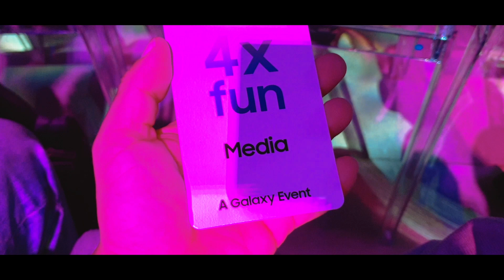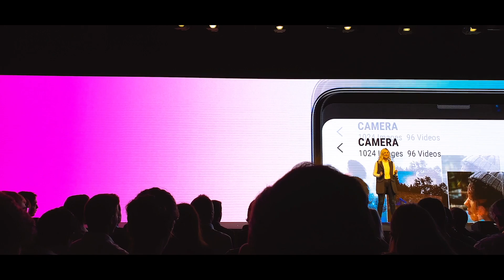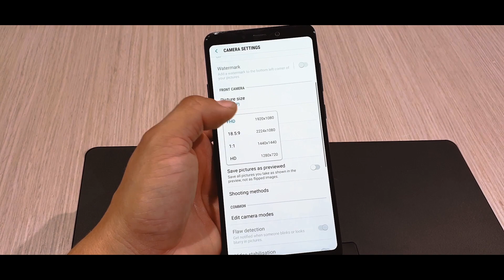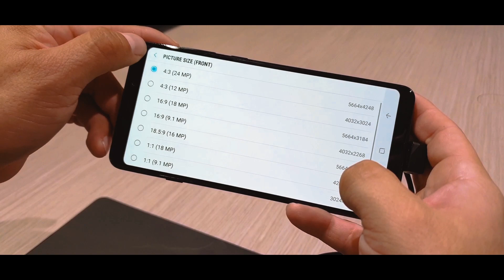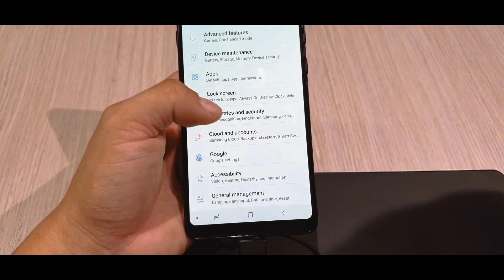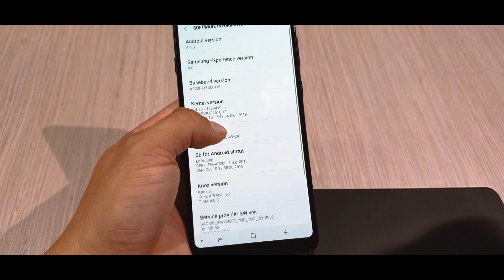Samsung Galaxy A9 (2018) | First in the World with 4 Rear Cameras!